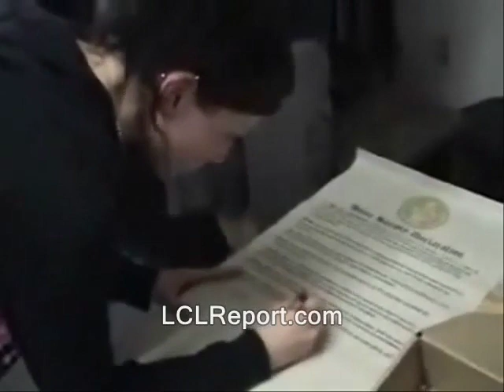Guy wears red star hat to Westboro Baptist counter-protest (commies vs. homophobes) (Westboro 1)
westboro baptist church homophobia. protests controversial, counterprotests sanctuary church colorado springs sacred heart catholic.  old colorado city. antifa anti-fascists antifascist.  commies communist stalin soviet union serbian yugoslavia serbia srbija hrvatska ruskiy russian.  marxism socialism crvini kriz krizh
Guy wears red star hat to Westboro baptist counterprotest, fred phelps